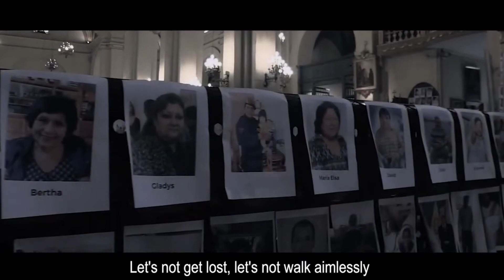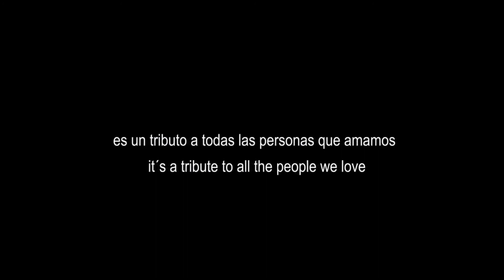Prueba Talento - Mister Supranational Perú 2021